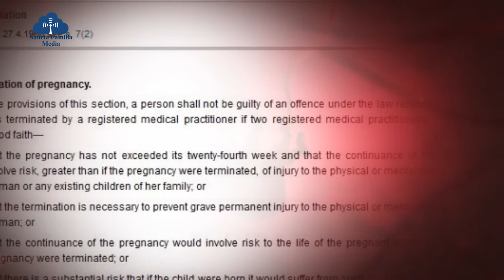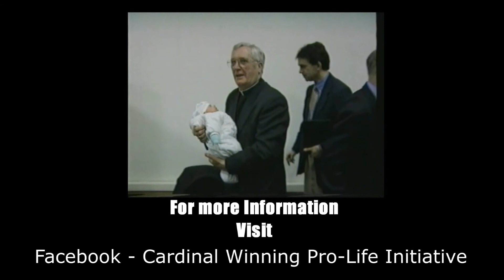Abortion - 50 Years On - Week 23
Week 23

"What under the law is the most common ground for abortion in Scotland and what are the numbers involved?"

2017  is the 50th anniversary of the passing of the abortion act in the UK. For 50 weeks, Sr Roseann will be answering 50 questions about abortion to mark the 50th anniversary.

If you or anyone you know has been affected by an abortion decision, free, confidential and non-judgemental help is available.

Rachel's Vineyard : 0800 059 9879 / rachelsvineyard.org.uk